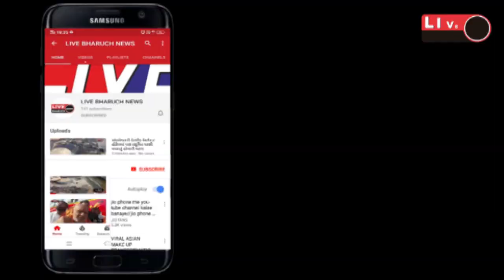અંકલેશ્વર ના નિરાંત નગર મા આવેલી ખુલ્લી કાંસ મા 10 વર્ષ ના બાળક લપસતાં માથાના ભાગે ગંભીર ઇજા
Live Bharuch News 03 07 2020/ અંકલેશ્વર ના નિરાંત નગર મા આવેલી ખુલ્લી કાંસ મા 10 વર્ષ ના બાળક લપસતાં માથાના ભાગે ગંભીર ઇજા